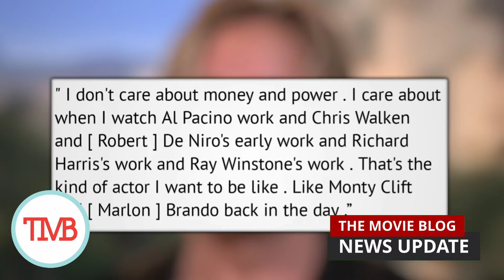Mickey Rourke 2022 Interview Calls Tom Cruise Irrelevant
Actor Mickey Rourke slammed Top Gun: Maverick star Tom Cruise in a 2022 interview, calling him Irrelevant. Mickey Rourke is a bit of a Hollywood legend. His roles in The Wrestler, Sin City, Angel Heart, and Iron Man 2 propelled him into super-stardom.  With almost a hundred acting credits to his name, Rourke continues to light up the big screen and enthrall fans from around the globe. In recent years; however, Rourke’s star has been on a steep decline.

In a recent interview on Piers Morgan Uncensored via Metro UK, Mickey Rourke slammed Tom Cruise, calling him irrelevant. While his critique is harsh, it should probably be taken with a grain of salt.